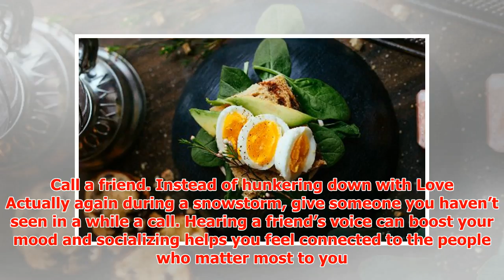Top 10 Ways To Stay Healthy This Winter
► March 2, 2017 2:03 pm Last Updated: March 2, 2017 2:04 pm Winter doesn’t have to zap your energy or ...